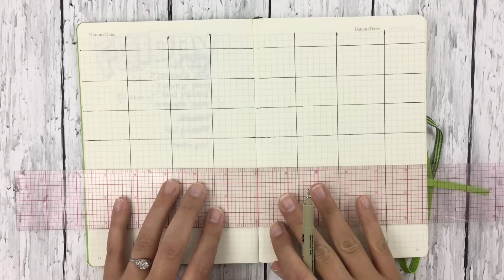Bullet Journal Setup | Hot Mess (part 3)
Ain't no one gonna break my stride, no bujo's gonna hold me down, oh no, I've got to keep on trying!

Herein lies my continued struggle to find some way to make the bujo system work for me. Oh boy.

Leuchtturm Medium Grid Notebook
Pigma Micron Pens